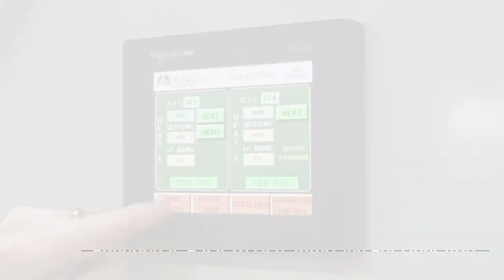TG3600 Traveling Hot Air Welder for Large Geomembrane Welding In-House - Miller Weldmaster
The TG3600 hot air welder efficiently produces any size liner or cover and is designed to eliminate excessive fabric handling. By using our exclusively design geomembrane welding and pulling system, the TG3600 will dramatically reduce labor and increase production. Using the floor as the welding surface, the TG3600 only takes up limited floor space.